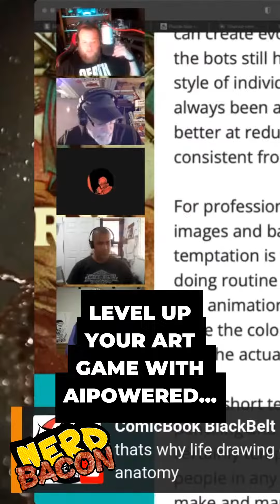Boost Your Artistic Workflow with AI: A Game-Changer for Artists